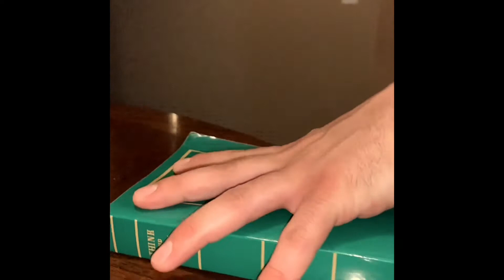No Bill Of Sale 2 (feat. Ector 808)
King Escobar feat. Ector 808